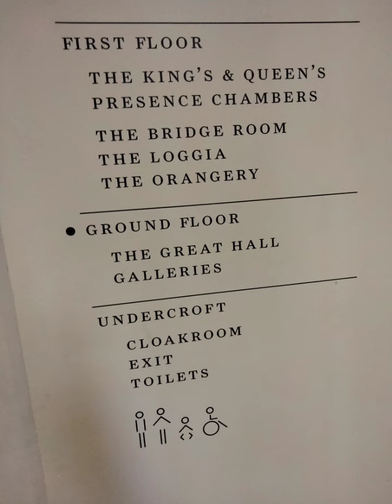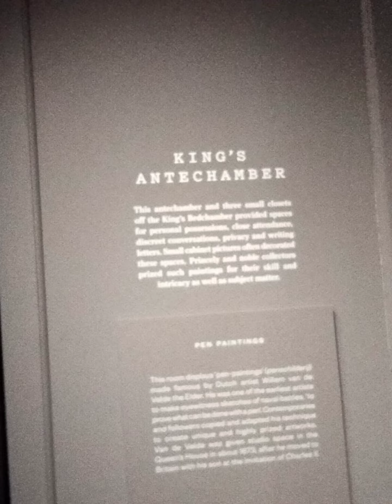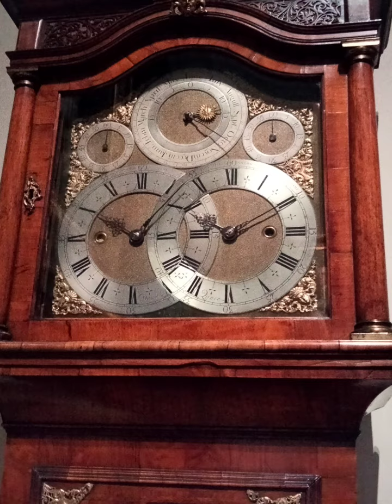Queens House Greenwich London